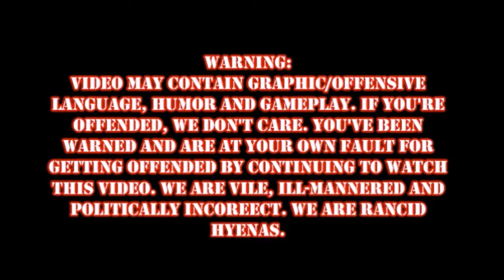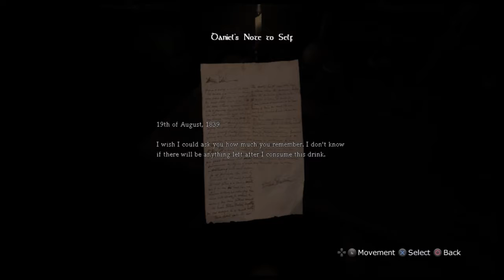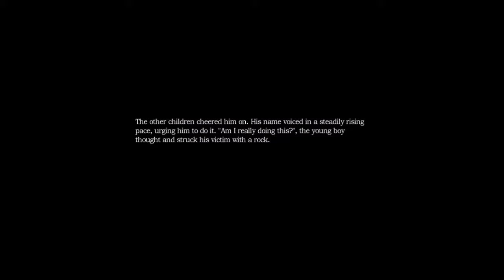Amnesia Part 1: Looking for Answers